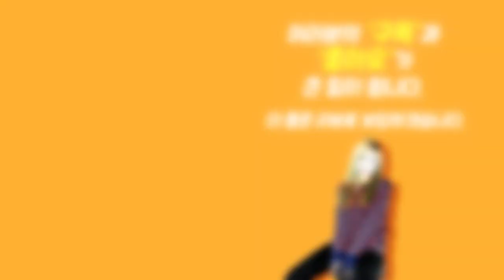[Show me the ITEM 1084회] Gator 이펙터케이스 GT-2412-GRY